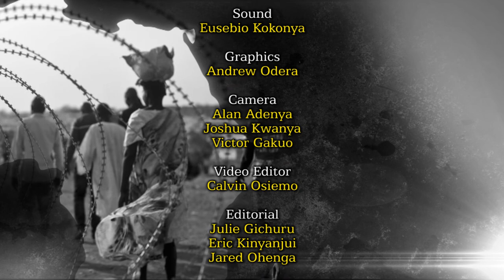TalkSouthSudan Part 2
This week on ALD, we continue with our conversation on TalkSouthSudan and we will be focusing on the South Sudan we want. Guests includes
Peter Biar Ajak, Senior Advisor, International Growth Centre. He is also a fellow of the Archbishop Tutu Leadership Programme
Nyagoah Tut, Sudan/South Sudan Campaigner, Amnesty International
Aly Verjee, Former Ag Chief of Staff, Joint Monitoring & Evaluation Commission and Former Political Advisor to the IGAD Mediation for South Sudan. He is also a Fellow of the Rift Valley Institute